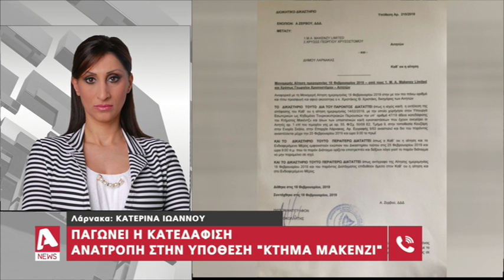Κτήμα Μακένζι: Νέα ανατροπή των δεδομένων | AlphaNews